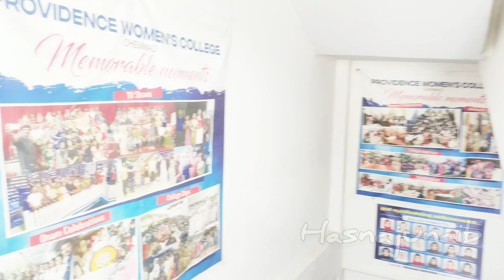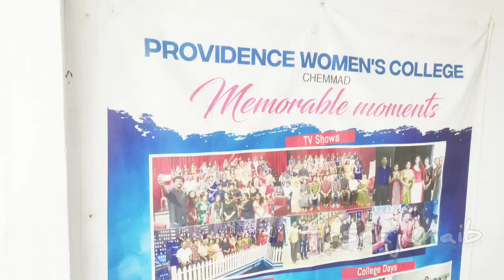Chemmad Providence women's college ഓണാഘോഷം2022/Onam celebration onamspecial video🥰🥰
onam celebration Providence women's college chemmad2022